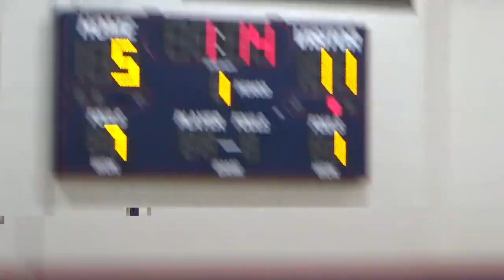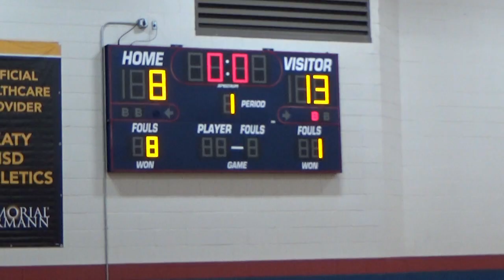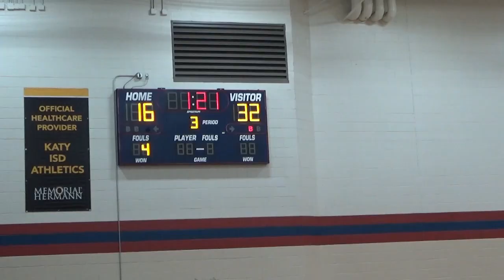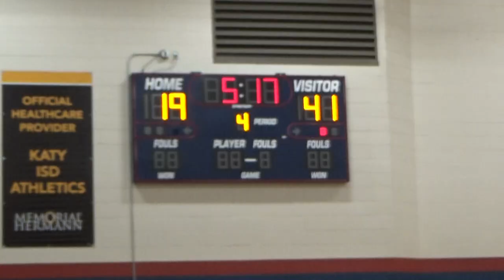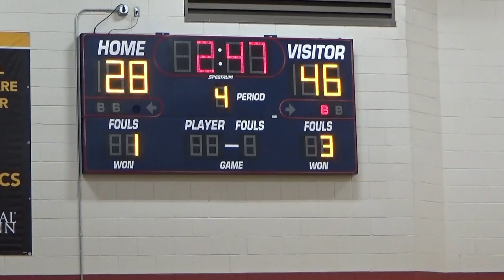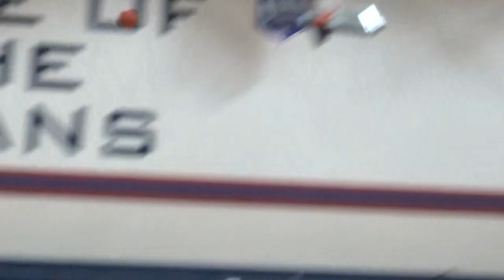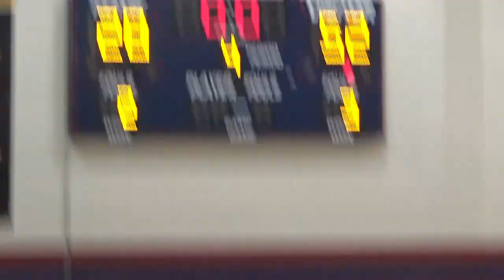Jay KYBB Aggies vs Red Raiders 20240127